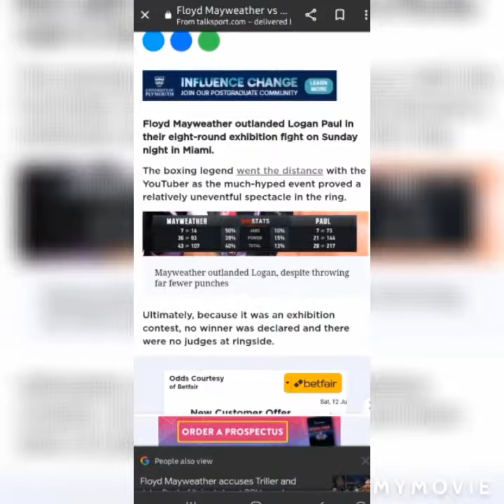Maywether won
We got confused so maywether won so I got prove so if u r comment bad comments about it I will seriously report u I will